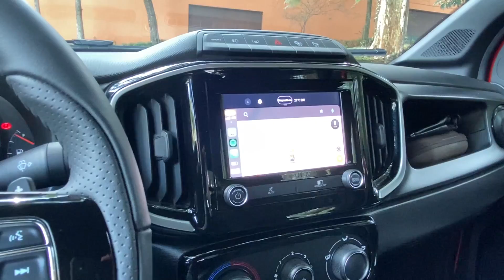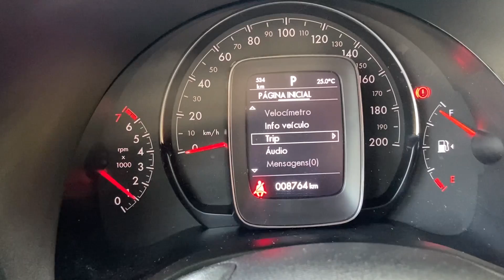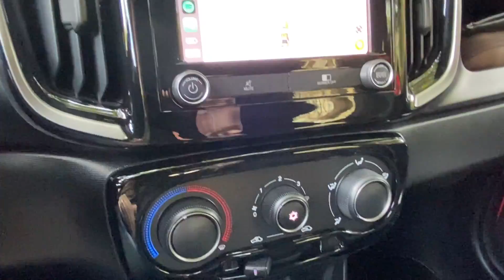FIAT STRADA VOLCANO CVT: o conforto do câmbio automático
Na matéria desta semana vamos conhecer a Fiat Strada com câmbio CVT. A picape compacta da marca recebeu a transmissão automática e ampliou a sua gama de opções, tanto de carroceria quanto de motorização e conforto. Com a transmissão continuamente variável a Strada se torna única opção entre as picapes compactas a contar com esse acessório.